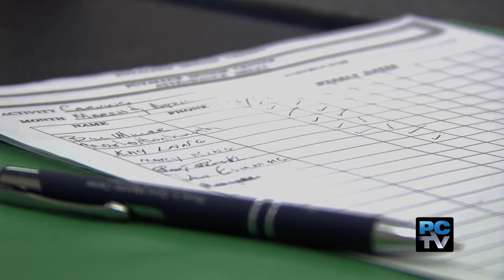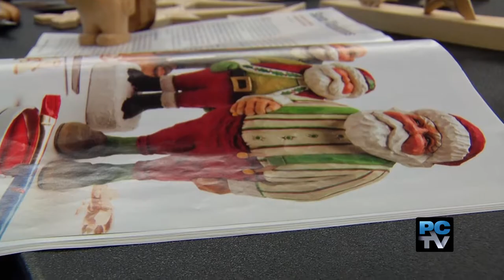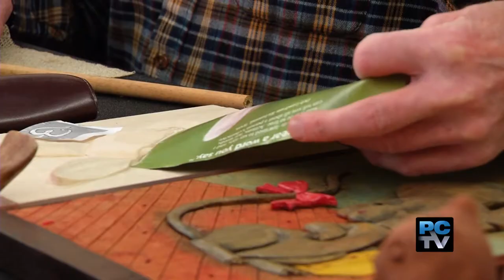Puyallup seniors show how woodcarving keeps them sharp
Shave here.  Carve there.  Seniors at the Puyallup Activity Center share how the woodcarving group keeps them going.